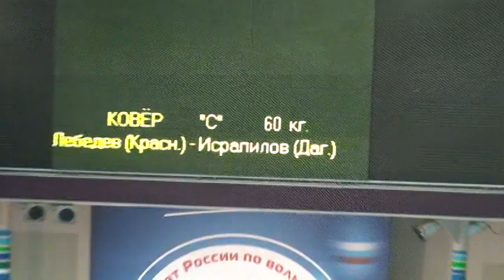60 kg sf Lebedev vs Israpilov